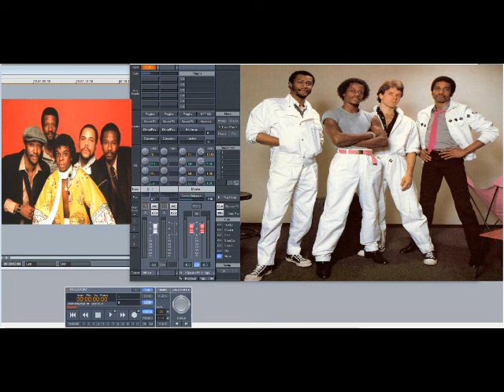B.B. & Q. & Band – Main Attraction (Slowed Down)